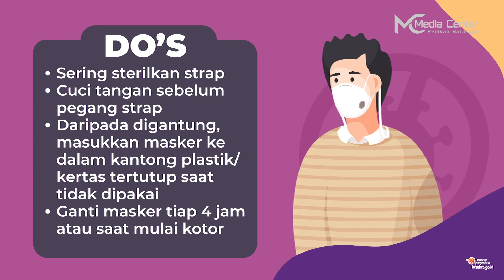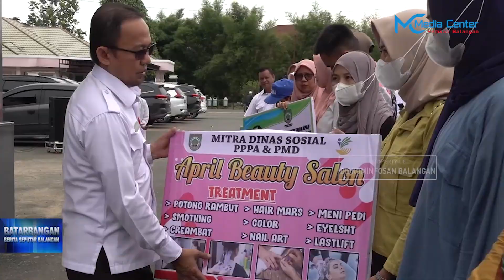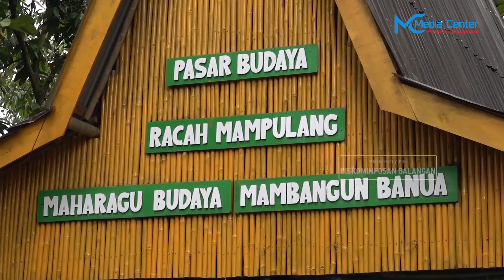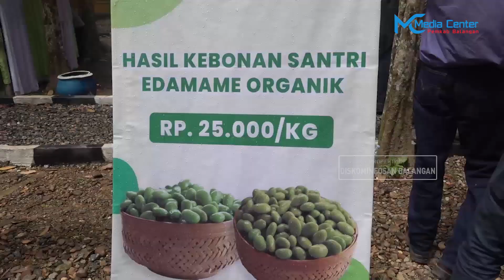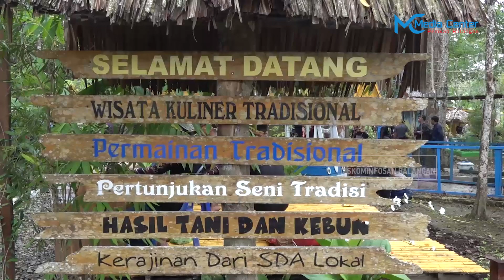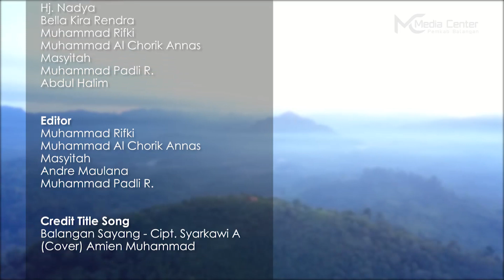Batarbangan Edisi 242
Pererat Silaturahmi, MUI Balangan Terima Kunjungan MUI Kapuas

Dinsos P3APMD Balangan Serahkan Bantuan Peralatan Dapur Umum Dan Tambahan Alat Kerja

Pamerkan Produk Unggulan, Desa Balida Gelar Gebyar Desa Ke-2

Lomba Adzan Dan Membaca Surah Pendek, Sambut Pergantian Tahun